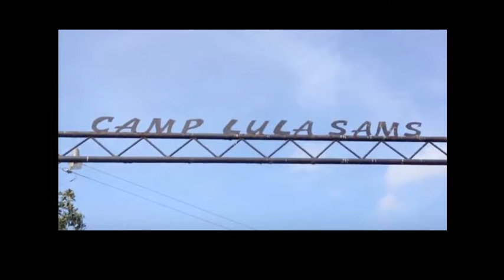Texas Ghost Legends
10 of the Creepiest Texas Ghost Legends. are you brave enough to go visit